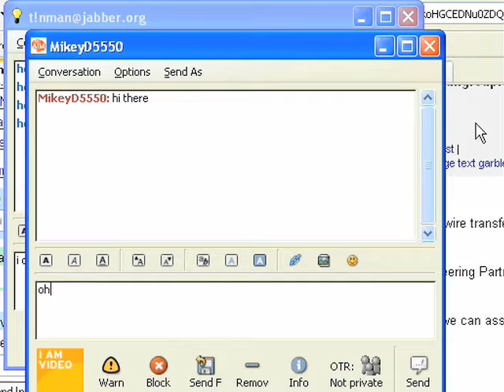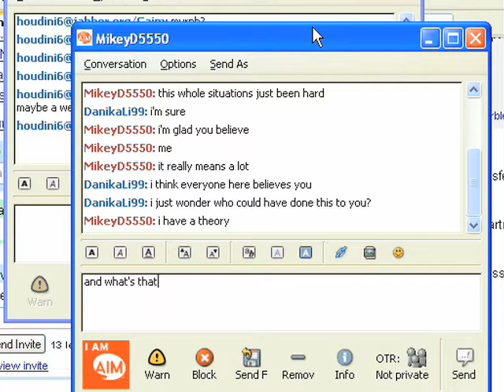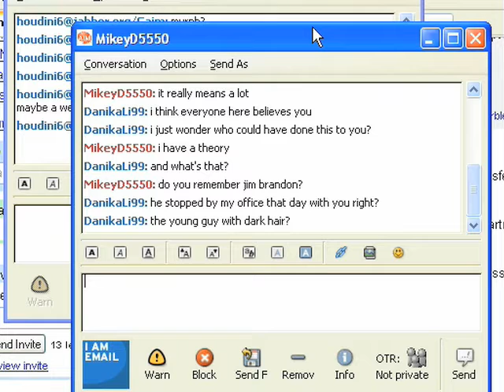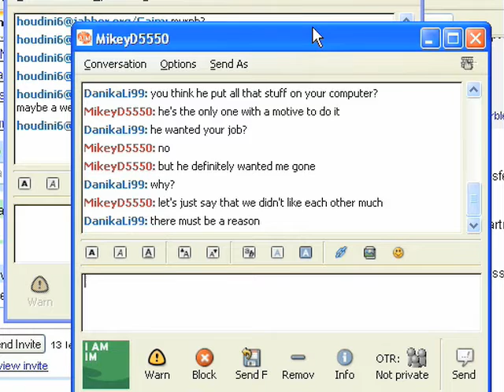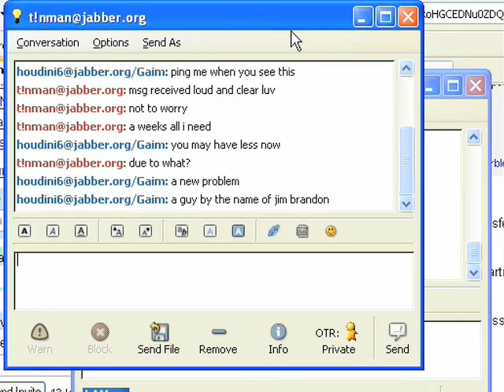(Welcome To) The Scene: Version (Season) 2.0 - [10 of 19]